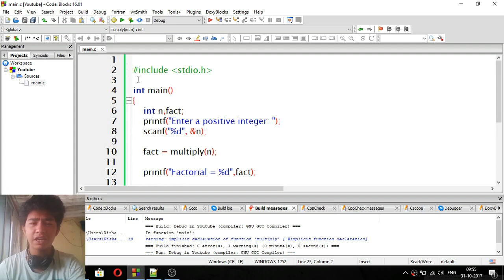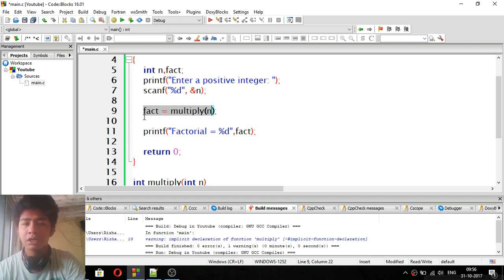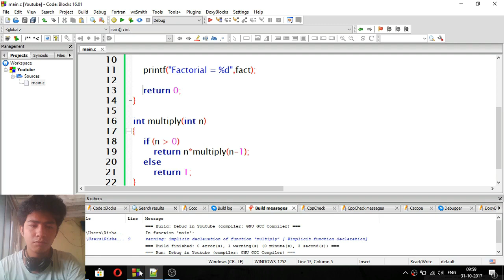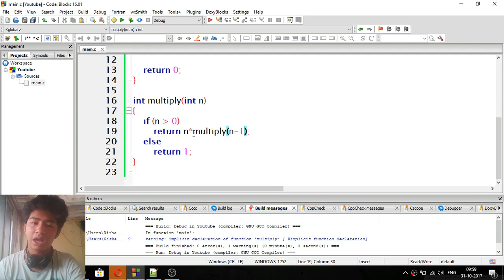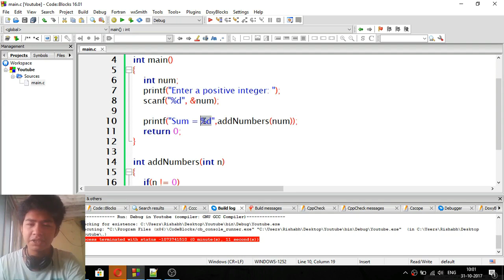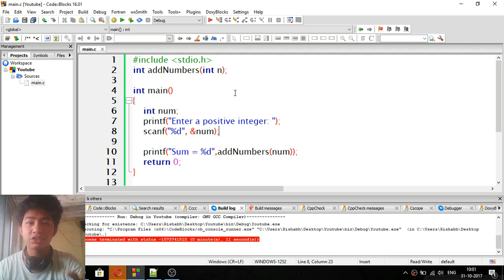7 :: Recursive Functions :: Imperative Programming(I.P) Tutorial :: BSc IT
Hi People !, this is the tenth video in the series of Imperative Programming for  BSc IT Students.